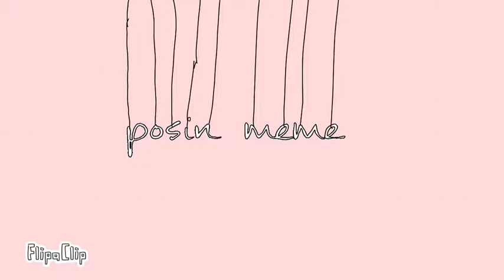Posin meme valentines special